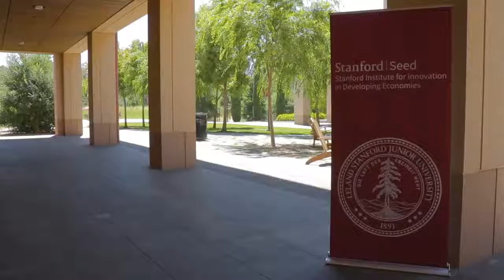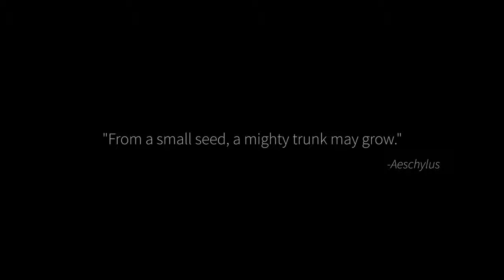Profiles of Purpose Intro: The Problem Solvers